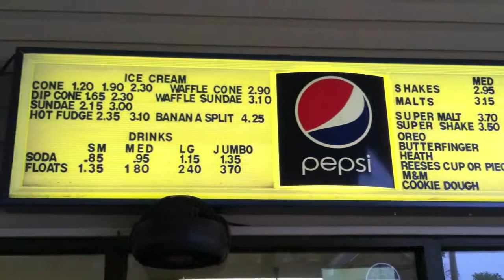Wayne's vlog #42 - Jolly Cone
When in VanBuren, Missouri a visit to the Jolly Cone is a must. Like the sign says, SCREAM TIL YOUR DAD PULLS THE CAR OVER.